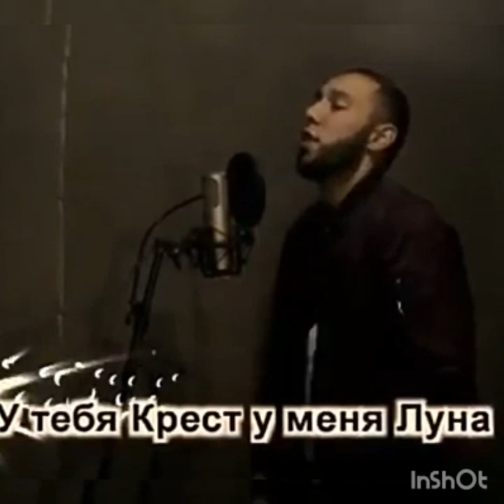Herkesin aradığı Muzik... RUS/MUSELMAN VE HIRISTYAN